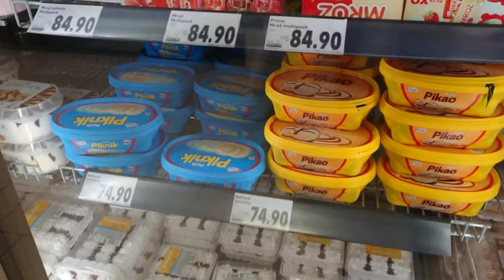【ヨーロッパ田舎の日常】チェコのデザート🎂🍰🧁 冷凍ケーキにアイスクリーム🍨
チェコ在住のAyumiです。
2020年の12月からチェコで暮らしてます。

皆さんが楽しめる動画頑張ってアップして行きます。よろしくお願い致します。

皆さんの1日がステキな日になりますように❤️

Hi.
Thank you very much for watching my channel. I am Ayumi. Japanese and living in Czech. Moved to Czech since 2020 December. If you think my Vlog is fun, please

I will try my best to update video for make you guys fun! Please to meet you.

Hope everyone is having a good day❤️